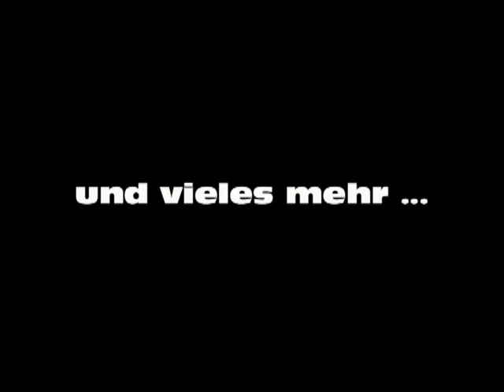Heiner Brand Abschiedsvideo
Abschiedsvideo von für den Rücktritt von Heiner Brand als Bundestrainer